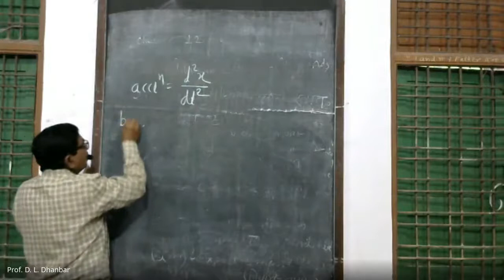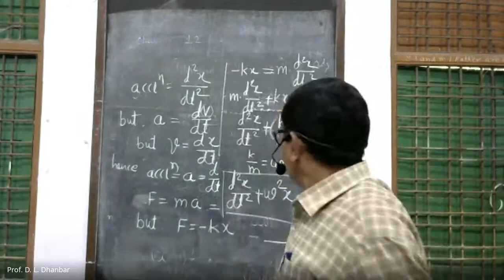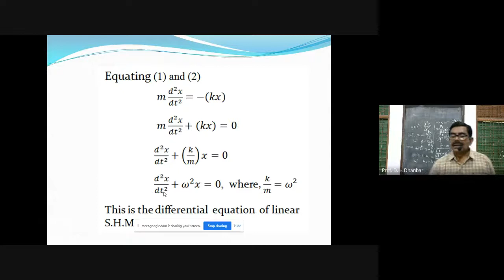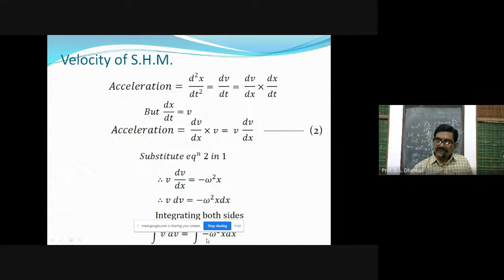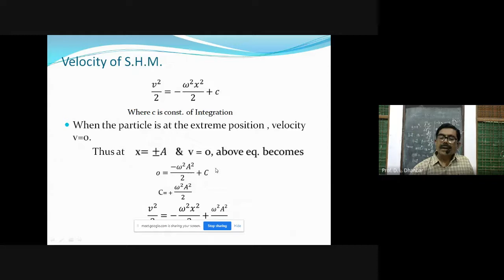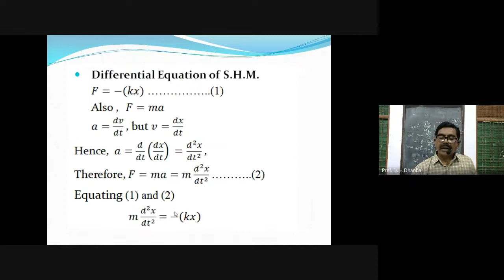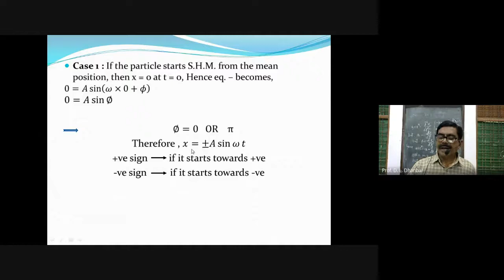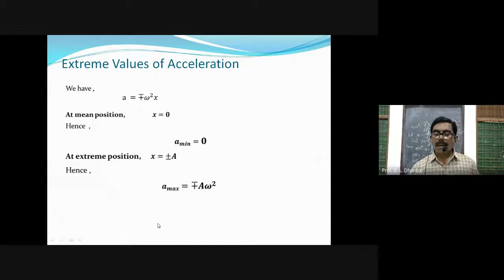Prof. Dhanbhar D. L., Physics, Oscillations, Part - 2